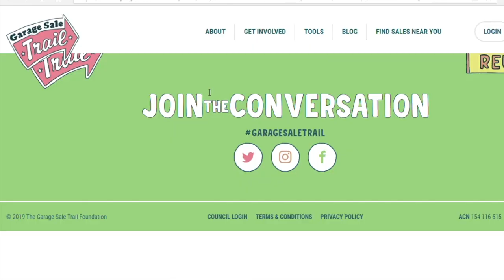GARAGE SALE TRAIL AUSTRALIA